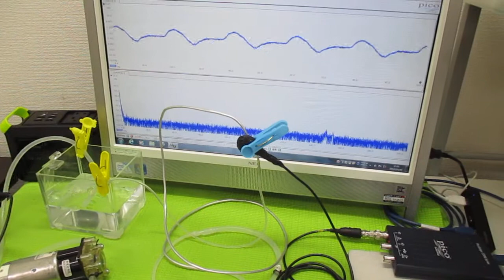超音波と表面弾性波（オリジナル超音波システムの開発技術） ultrasonic-labo